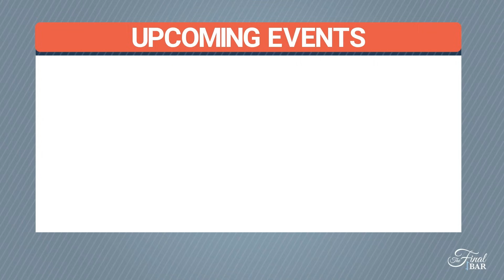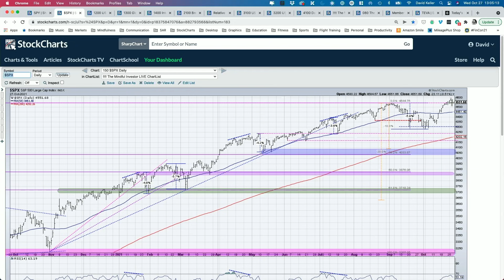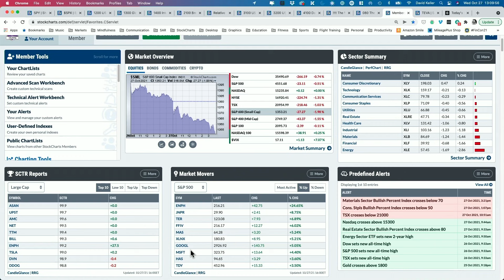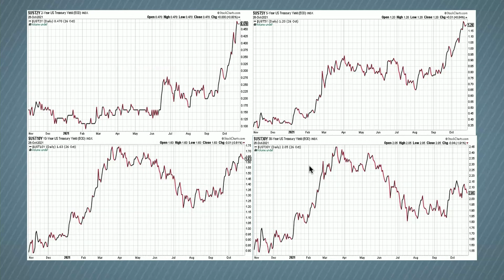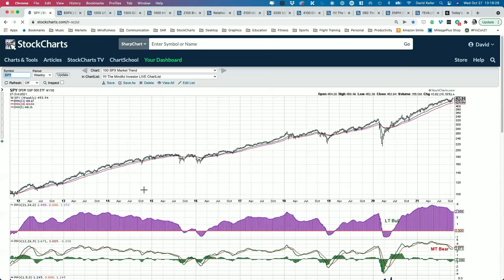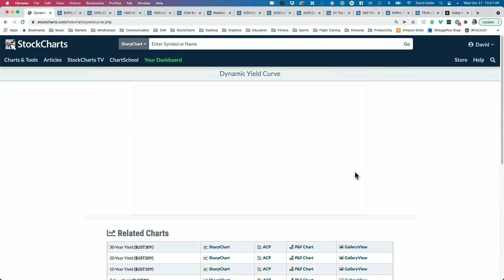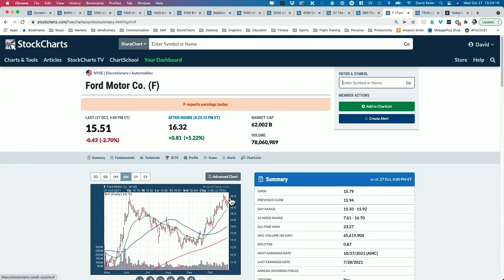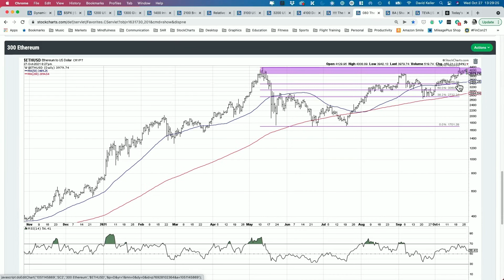Stocks Down as Yield Curve Flattens | David Keller, CMT | The Final Bar (10.27.21)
Guest Pat Ceresna of Big Picture Trading discusses why the flattening yield curve may impact stocks going forward. Host David Keller, CMT highlights stocks reporting earnings this week and unveils one bottom fishing candidate with upside potential.

00:00 - Introduction
03:55 - Market Recap
14:03 - Guest Pat Ceresna
22:11 - The Bottom Line: Tesla (TSLA), General Motors (GM), Ford (F), PayPal (PYPL), Global Payments (GPN), Boeing (BA)
27:38 - 3 in 3: Las Vegas Sands (LVS), Boeing (BA), Ethereum ($ETHUSD)